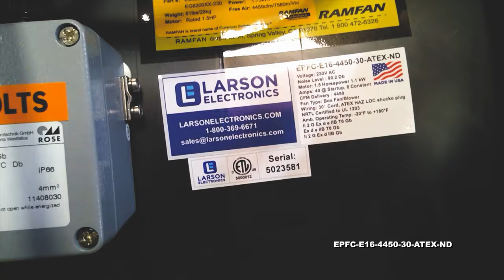Electric Explosion Proof Box Fan Blower Cart - 4450 CFM - Locking Casters - 30' Cord - ATEX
The Larson Electronics EPFC-E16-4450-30-ATEX Explosion Proof Box Fan / Blower Cart safely and effectively redirects stale air from hazardous location areas. This explosion proof blower meets ATEX standards for hazardous locations and provides high 4450 CFM output for effective airflow in larger spaces.

This portable, electric explosion proof blower (exhaust fan) is suitable for confined spaces and is approved to UL safety standards for hazardous locations, including Class 1 Division 1 Group D and Class 2 Division 1 Groups E, F and G. This blower features a high efficiency 1/2 hp motor which is fully encapsulated and a precision balanced, non sparking aluminum 21-blade system for high output and protection against accidental ignitions. This fan has 16 inch intake and exhaust flanges and produces 4450 CFM of air output.

This explosion proof blower is encapsulated in a high strength, anti-static glass reinforced, corrosion proof and chemical resistant ABS housing. The complete blower systems is mounted to a non-sparking aluminum frame with locking casters to provide ease in mobility and transportation. This box blower/fan operates on standard 230 VAC with a 40 amp in-rush draw and 8 amp constant draw. Included with this unit is 30 feet of cord fitted with an ATEX hazardous location splash proof schuko plug.

Note on explosion proof blowers: Can be used as an intake and an exhaust fan.